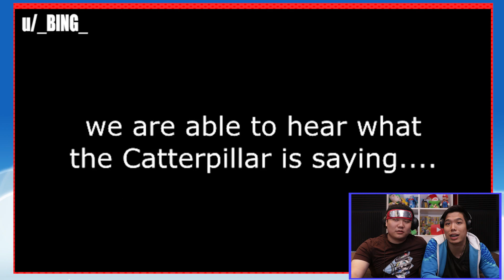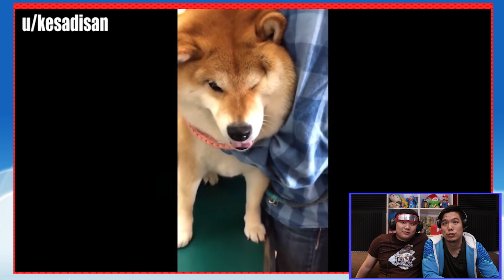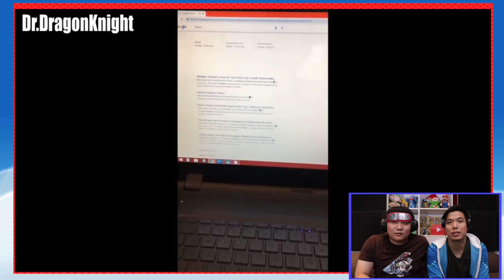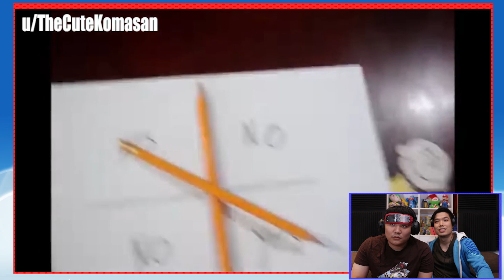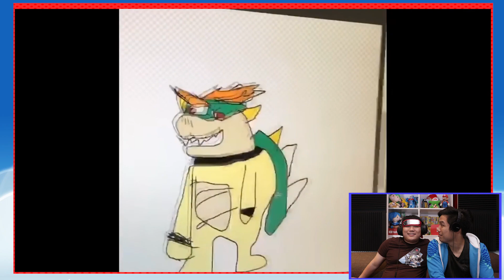Reacting to Perfectly Cut Screams 13